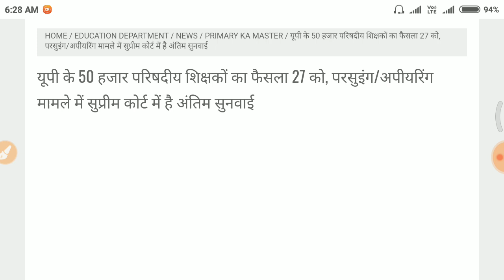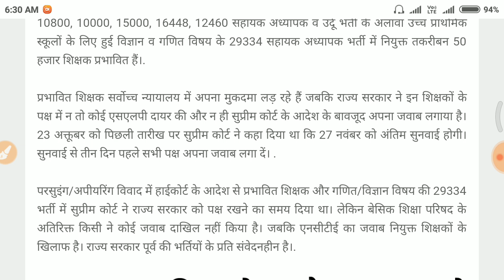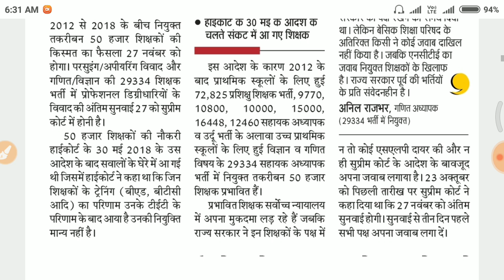UPTET उत्तर प्रदेश: 50 हजार शिक्षकों का फैसला 27 को ||UP TET के सवालों पर मिली चार हजार आपत्तियां,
उत्तर प्रदेश: 50 हजार शिक्षकों का फैसला 27
बेसिक शिक्षा परिषद के प्राथमिक और उच्च प्राथमिक स्कूलों में कार्यरत और 2012 से 2018 के बीच नियुक्त तकरीबन 50 हजार शिक्षकों की किस्मत का फैसला 27 नवंबर को होगा। परसुइंग/अपीयरिंग विवाद और गणित/विज्ञान की 29334 शिक्षक भर्ती में प्रोफेशनल डिग्रीधारियों के विवाद की अंतिम सुनवाई 27 को सुप्रीम कोर्ट में होनी है।

Upbasiceduboard.gov.in2018

50 हजार शिक्षकों की नौकरी हाईकोर्ट के 30 मई 2018 के उस आदेश के बाद सवालों के घेरे में आ गई थी जिसमें हाईकोर्ट ने कहा था कि जिन शिक्षकों के ट्रेनिंग (बीएड, बीटीसी आदि) का परिणाम उनके टीईटी के परिणाम के बाद आया है उनकी नियुक्ति मान्य नहीं है।

इस आदेश के कारण 2012 के बाद प्राथमिक स्कूलों के लिए हुई 72,825 प्रशिक्षु शिक्षक भर्ती, 9770, 10800, 10000, 15000, 16448, 12460 सहायक अध्यापक व उर्दू भर्ती के अलावा उच्च प्राथमिक स्कूलों के लिए हुई विज्ञान व गणित विषय के 29334 सहायक अध्यापक भर्ती में नियुक्त तकरीबन 50 हजार शिक्षक प्रभावित हैं।